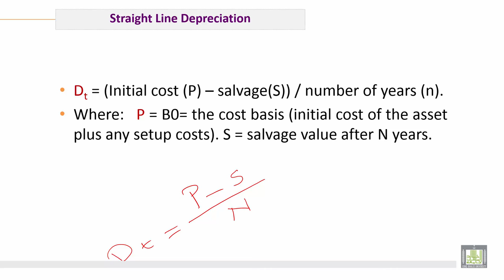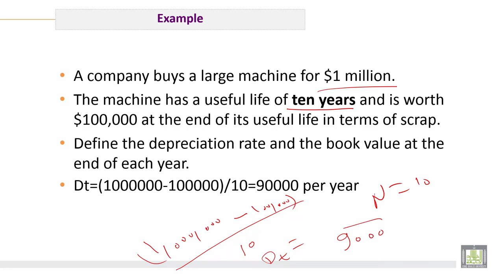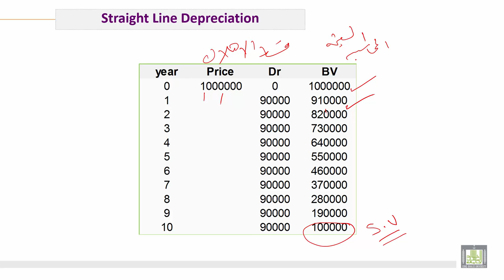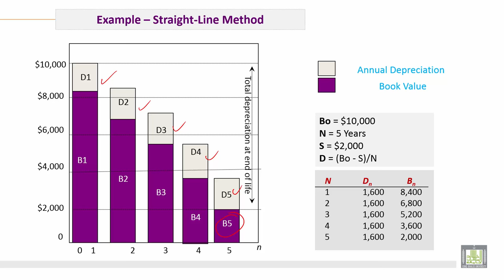Engineering Economy | C11-L3 | Straight Line Method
الوحدة 11 :  Depreciation
الدرس 3 : Straight Line Method